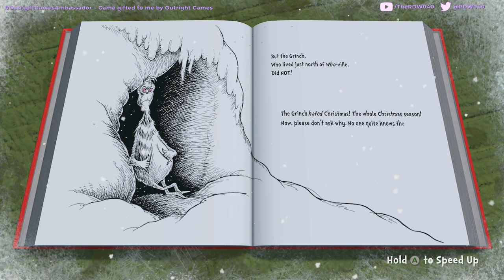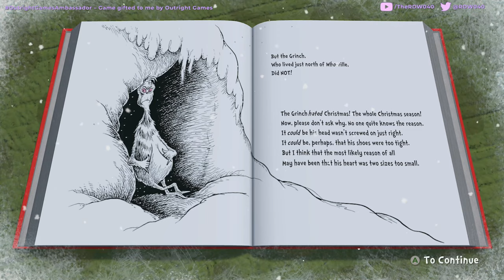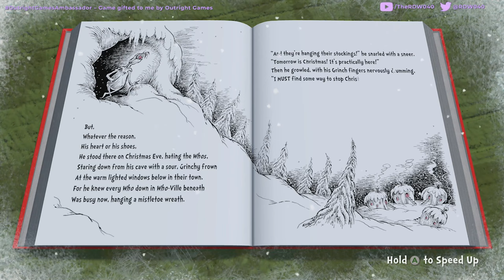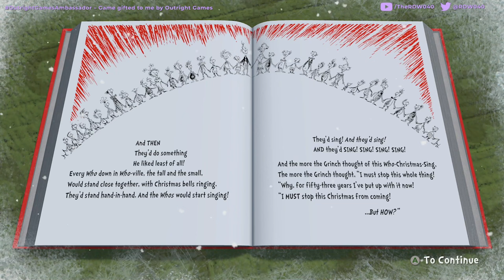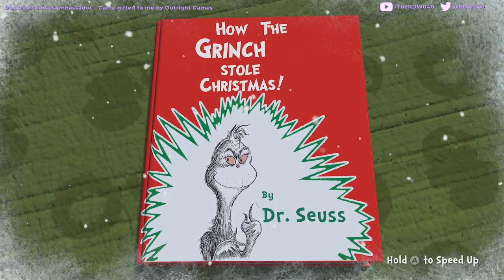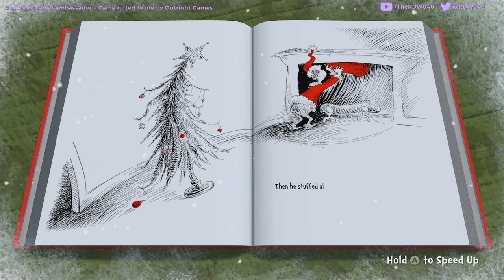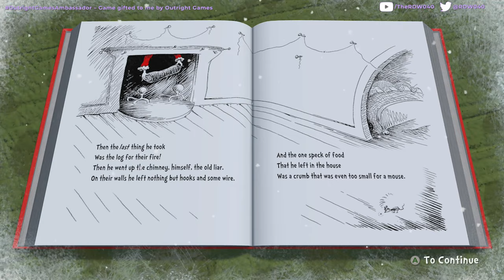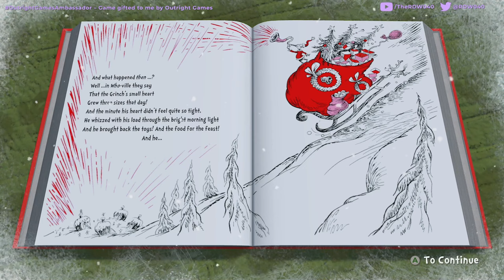The Grinch Christmas Adventures - Let's Play - Xbox Series X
Lets play The Grinch: Christmas Adventures - Full Playthrough
OutrightGamesAmbassador – game gifted to me by Outright Games
available on Xbox Series X as well as Nintendo Switch and PS4/PS5